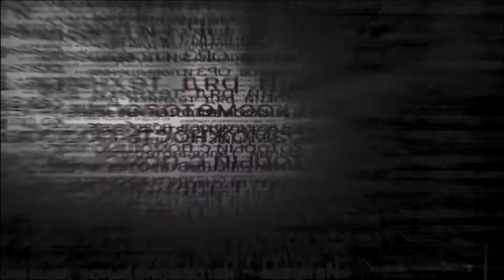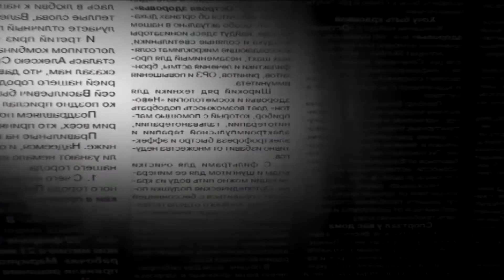Historias.doc Jonathan Barros